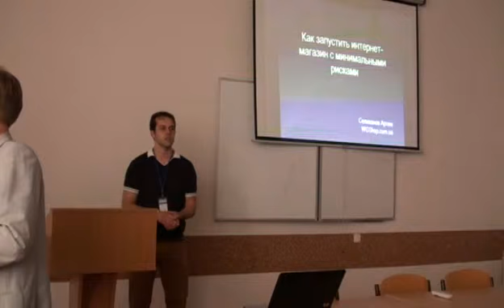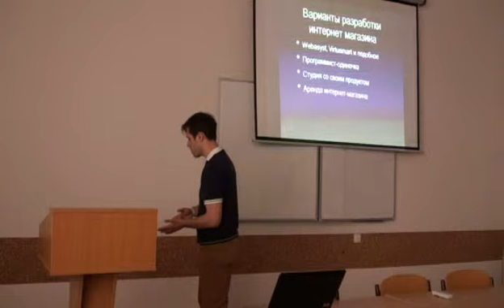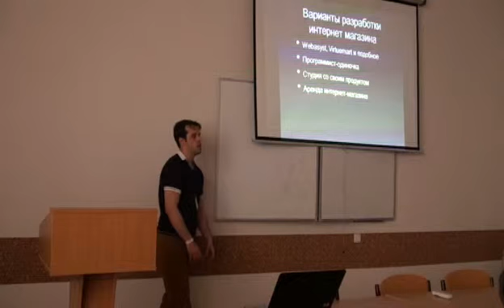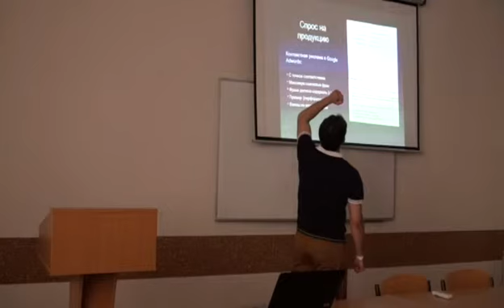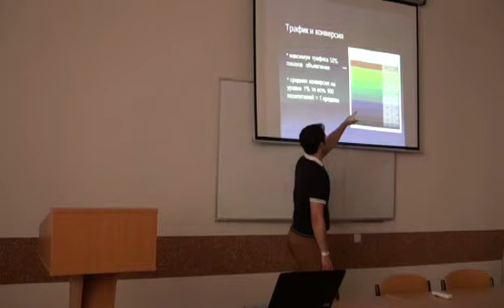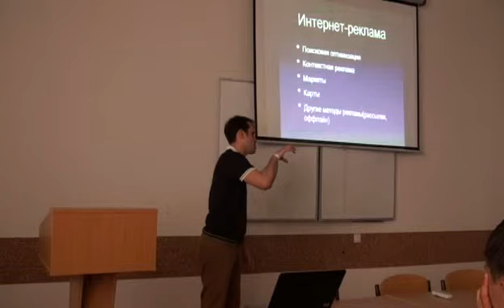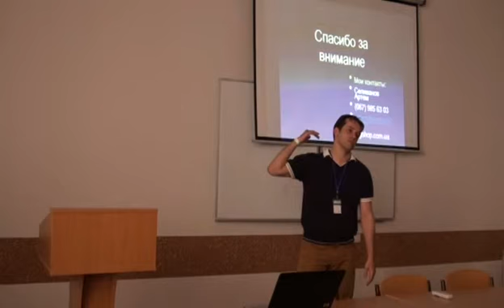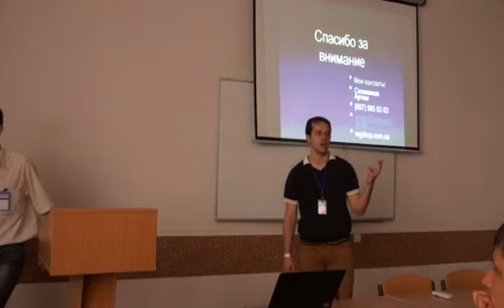Lviv eCommerce 2011 А.Селіванов "Як з мінімальними ризиками...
Lviv eCommerce Forum 2011 Артем Селіванов "Як з мінімальними ризиками запустити інтернет магазин"